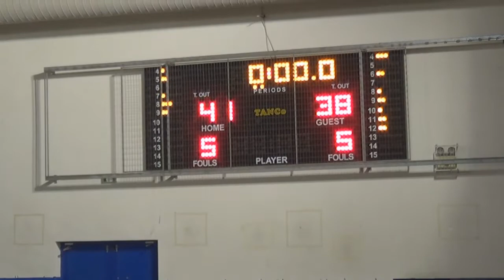AC Timberwovles 70 - 65 Blazers BC | 8η Αγων. Elite West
8η αγωνιστική Β' Φάσης ανεξάρτητου πρωταθλήματος Back In the Game.